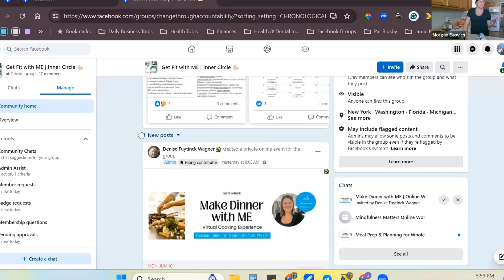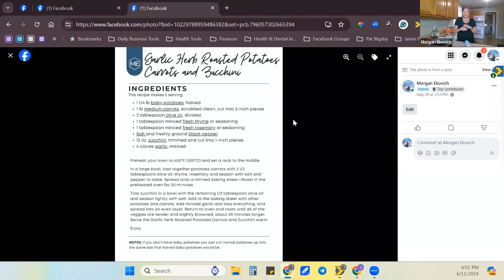Morning Routine Hacks: Start Your Day with Intention and Energy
In this episode, host Morgan Ekovich explores the transformative power of morning routines. Whether you feel rushed or calm in the mornings, the way you start your day can significantly influence your mood and productivity. Morgan shares actionable tips on creating a simple, intentional morning routine that sets a positive tone for the rest of your day.

What You’ll Learn:
- The importance of a nighttime routine for a successful morning
- How to create 5-15 minutes of ‘me time’ each morning
- Simple ways to incorporate movement and mindfulness into your mornings
- Strategies to plan your day the night before for a smoother start